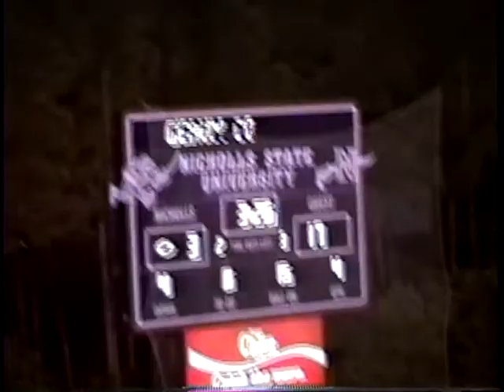The Pride of NSU - Game Scenes - Fall 1995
Game Scenes - Nicholls State University Marching Band
Fall 1995
Drum Major Matt LaRose
Band Directors Greg Torres and Jon Lindsey